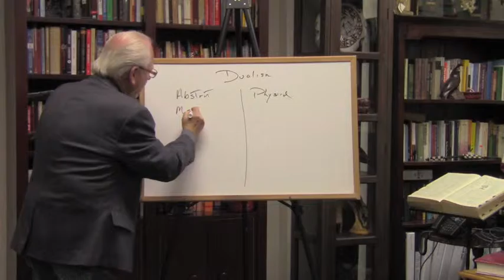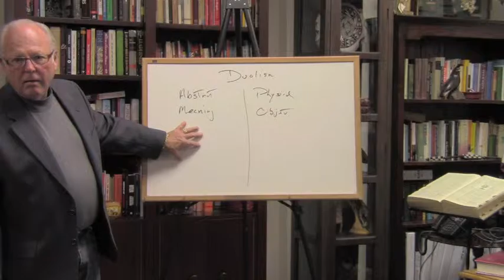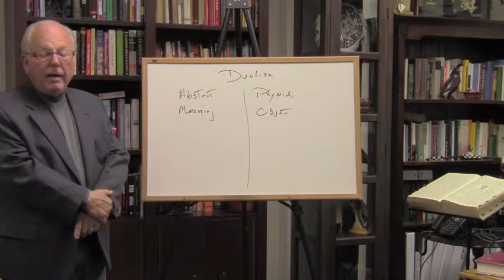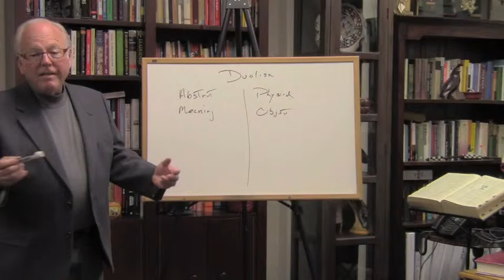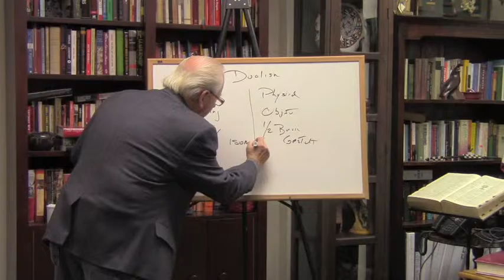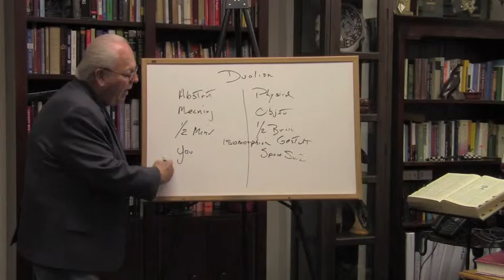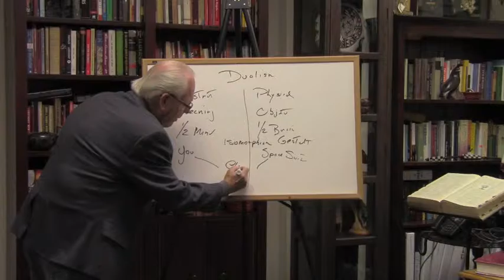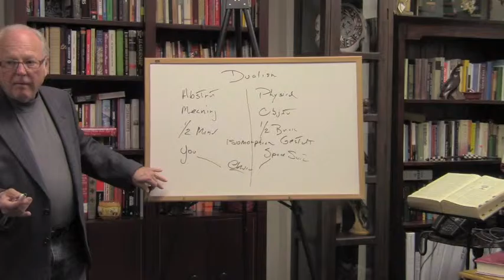Dualism and the Authentic Self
John Voris teaches the difference between the Abstract and Physical selves calling them Authentic and Synthetic and how we relate to the world with the two.